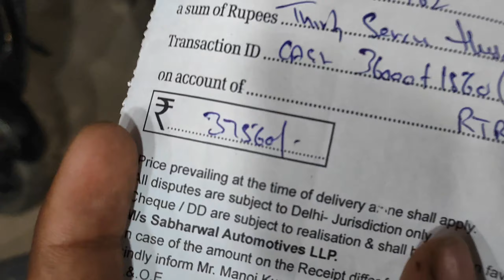Finally New BIKE aagayi😍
Finally New BIKE aagayi😍 | or ye sab ho gaya 🥲

Hit likes.
Lots of
From bihar
theahtesham vlog